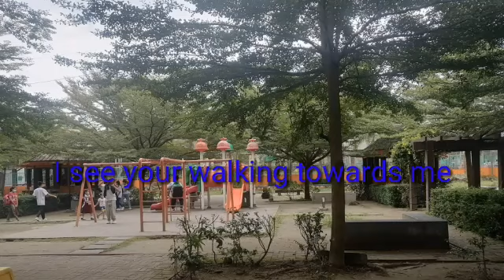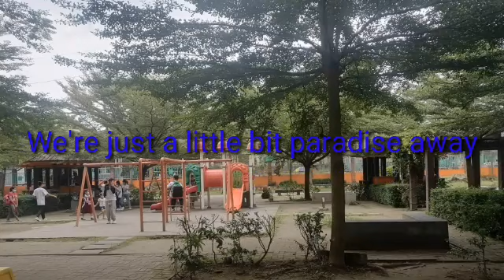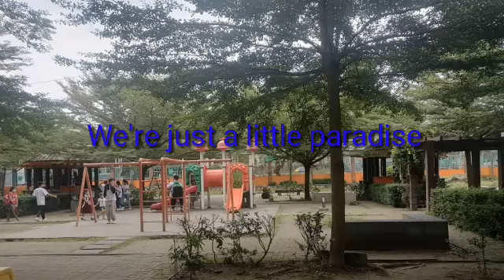Little Paradise (The Dawn) karaoke